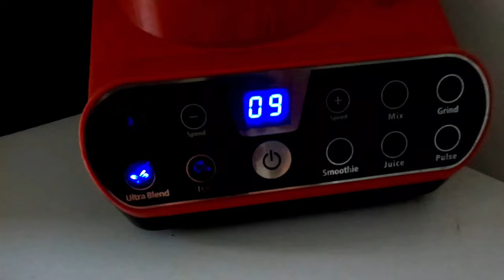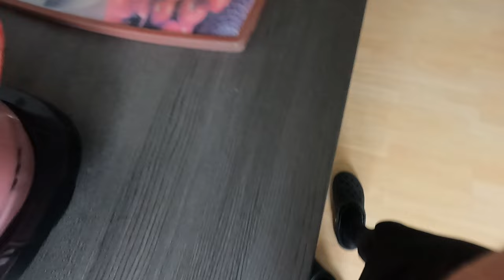wanted a Dark Red Darth Maul Milkshake, ended up with a Pink Horrible Tasting on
I Facepainted my self as good as possible(First Try... and last) to look like Darth Maul

Ingridents

Milk(from a Goat in this Vid, deosnt matter much which milk)
red beets
Carrots
Tomatos
half a lean curd (Mager Topfen/Mager Quark)

Song used in the vid

More real Smoothies and Milk Shakes are comming that are actually healty and sometimes experimental as hell

Nutrition + Healthie Smoothie, Milk Shakes and such
Guess I just made my own Fitness Brand called Nutrition +
it is like Disney +
with lots of Fruit and Vegetable Variety

Nutrition + (Slogan)
Are you still eating for Pleasure or already for Purpose

rare cooking and Smoothie/Milk Shake vids also are always in z work